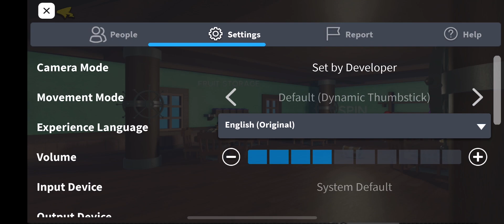Phoenix Fruit Battlegrounds Codes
I am a YouTuber/ Streamer and I do gaming mainly.

Here are the latest Phoenix Fruit Battlegrounds codes
Active codes:

110KYEE – 500 gems (new!)
WINTERDAYZ – 400 gems (new!)
COMEONMARCOOO – 900 gems (new!)
100KWEDIDIT – 800 gems
DAMN90K – 400 gems
80KAHHHHH – 450 gems
THXFOR70K – 350 gems
FREEBREAD! – 300 gems
60KLETSGOOOO – 350 gems
SORRY4SHUTDOWN – 250 gems
MAGMALETSGOO – 900 gems
50KINSANE – 500 gems
40KDAMN – 350 gems
35KWOWBRO – 200 gems
30KLOVEYOU – 550 gems